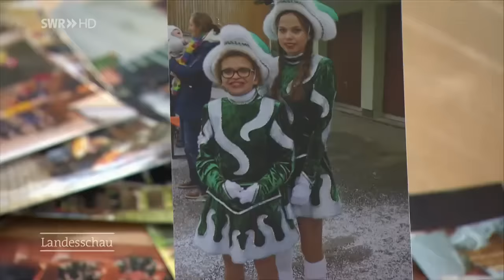Gardetanz trotz Muskelkrankheit - Klara macht es gemeinsam mit ihrer Zwillingsschwester vor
Gardetanz trotz Muskelkrankheit, geht das? Die 16-jährigen Zwillinge Klara und Helen Wänger tanzen in der Bühlerzeller Funkengarde und machen es vor. Klara hat eine Muskelkrankheit und wird nie ganz im Takt mittanzen können, aber sie übt so leidenschaftlich wie ihre Zwillingsschwester und hat genauso viel Freude an dem Gardetanz. Und Helen unterstützt ihre Zwillingsschwester nach allen Kräften. Der Weg in den Gardetanz trotz der Muskelkrankheit war für Klara nicht immer einfach und doch hat sie es geschafft!